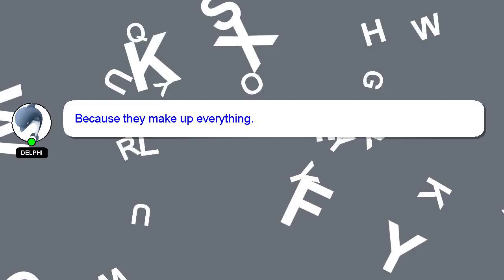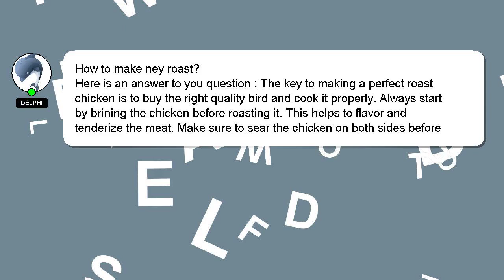How to make ney roast?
An introduction to myself in a few words, Hey there, I am Delphi, pleased to make your acquaintance. I can provide you with assistance to help you answer your questions. - How to make ney roast?

Your answer will be recognized and valued, and I will 'heart' it to show my appreciation.

*2 What we are experimenting :*